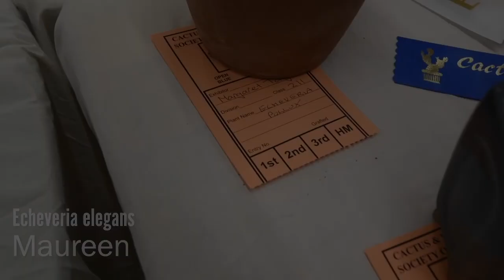Succulents Identification: Echeveria elegans